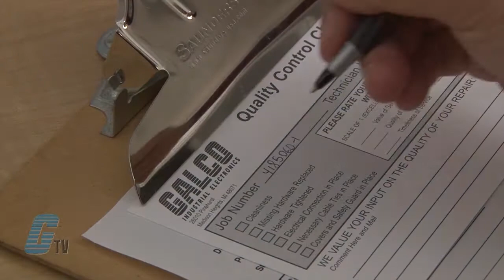Baldor Servo Drive Repair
Baldor Servo Drives repaired by experienced technicians.  Katie Rydzewski presents Galco's repair capabilities.  to get your item repaired.

18-Month 'Bumper-to-Bumper' Warranty -- The entire unit you send to us for service is covered under warranty, not just the portion repaired.